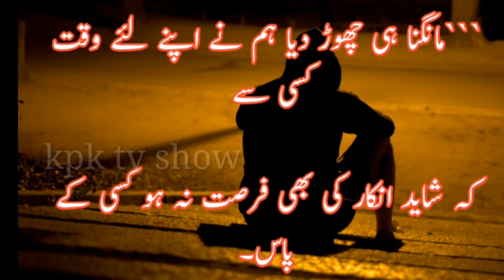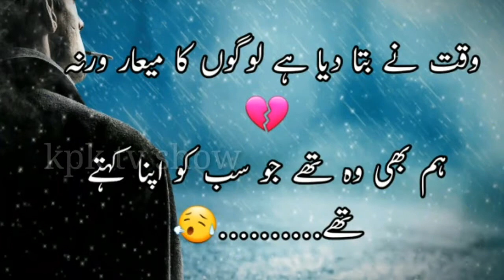Sad💔poetry💝two💕line💞urdu💔hindi 2020 fubleus line